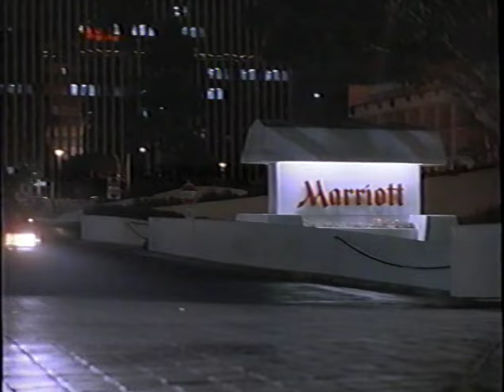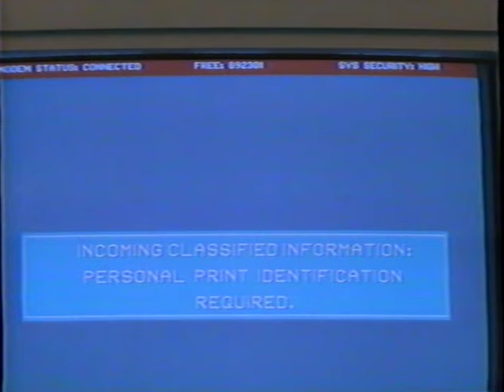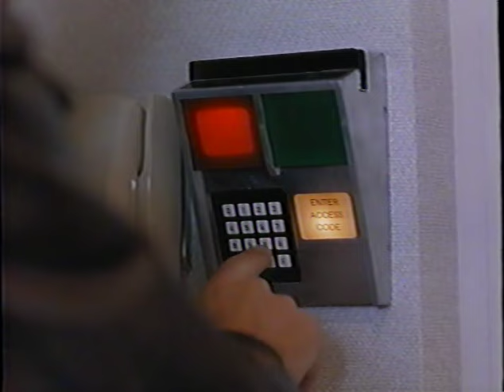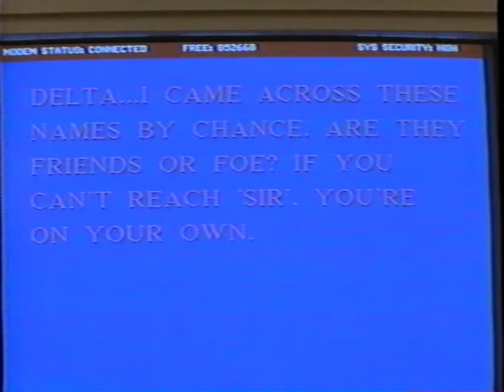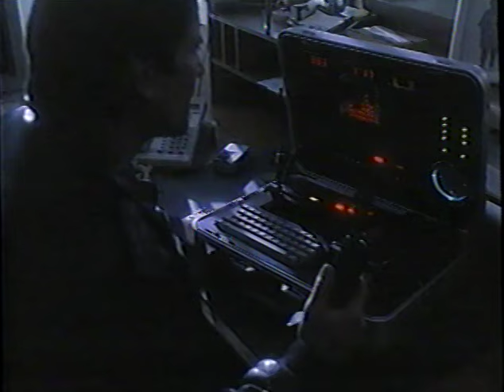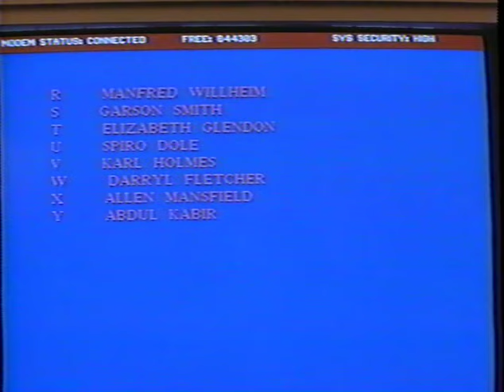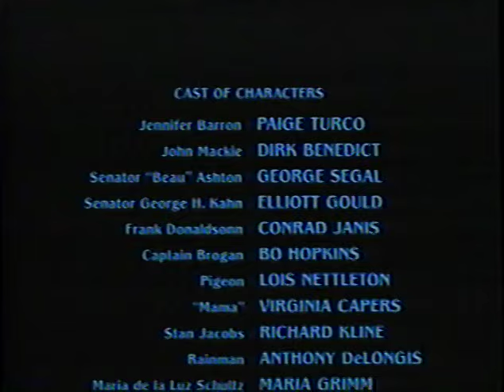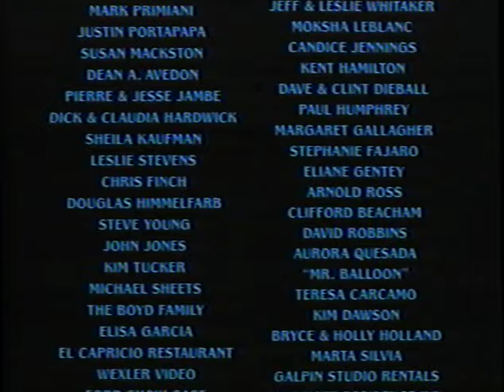The November Conspiracy (1995) (aka The Feminine Touch)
Genre: Thriller
Synopsis: Quirky political (I think also erotic??) thriller about a secret agents unraveling a cyber-conspiracy coup. Devilish danger and martial arts ensue; makes very good use of the preeminent lighting and stylized camera angles of the time. George Segal as the president AND Elliot Gould as the vice president? Now that's a ticket I neither understand or support.
Collab Rating: 4/5 stars
Director: Conrad Janis
Starring: Paige Turco, George Segal, Elliott Gould